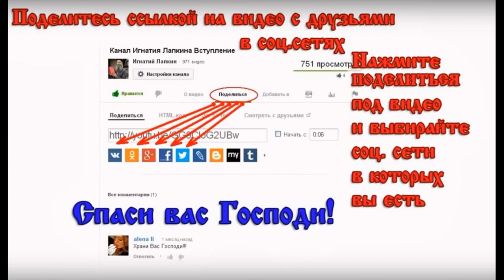Старые пни ожили и зацвели. Замер пней..Деревня Потеряевка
Игнатий Тихонович Лапкин - православный проповедник миссионер. РПЦ з